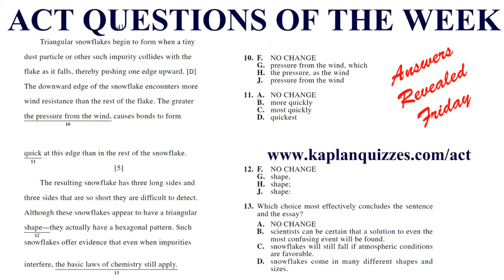News Show Wednesday, Oct 4